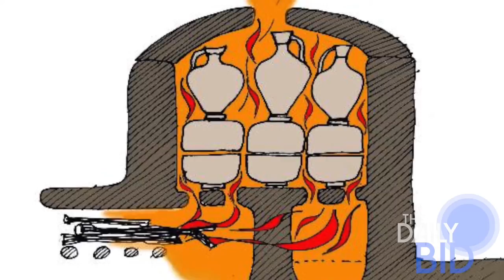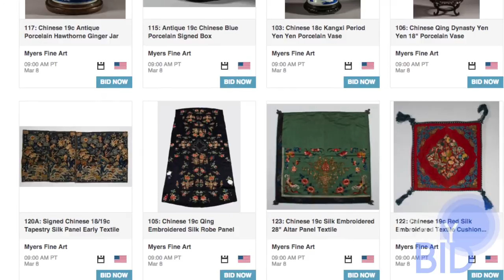Ancient Chinese Pottery and the Estate of Dr. J. Ward Hall – The Daily Bid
Chinese ceramics, defined as objects that are made of clay and hardened by heat, are said to have originated in China around 7 or 8 thousand years ago. Myers Fine Art's upcoming auction on March 8th features some great ancient Chinese pottery from the collection of American dentist, Dr. J. Ward Hall. He amassed his collection while living in Shanghai in the 1870s, treating patients which included the Emperor of China. Background documentation includes photographs of the items in his home, at the time. It is said that some items in this sale may well have been gifts from the Chinese Imperial Family.